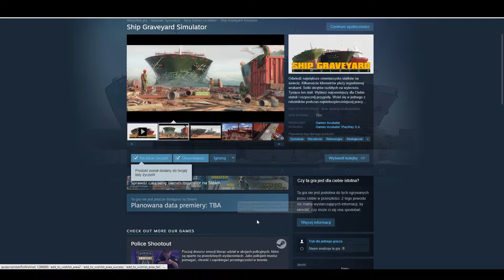Ship Graveyard Simulator devlog #7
Hello,
Another 7th and another devlog is here. We focused on improving and customizing each of our tools - check more in our devlog:

And of course add our game to your Steam Wishlist!